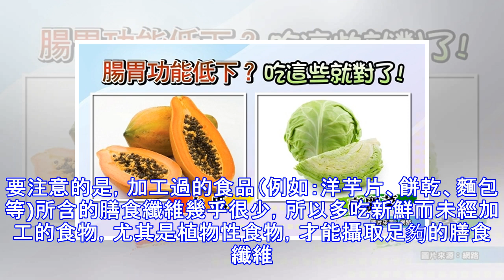膳食纖維攝取不足會增加大腸感染性發炎的機會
作者：王馨世（長庚紀念醫院林口醫學中心婦產部生殖醫學科教授）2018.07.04（圖片來源：shutterstock）攝取膳食纖維對健康有益是眾所周知的事實，例如：改善便祕、幫助排便、降低血中膽固醇與血糖等，也可能對體重控制有幫助（因為富含纖維的食物會增加飽足感，而減少進食量)，但民眾對於缺乏膳食纖維會改變腸道細菌族群的生態，並增加疾病風險，卻知之甚少。什麼是膳食纖維？ 植物富含纖維素，纖維素和澱粉一樣，屬於醣類（碳水化合物）。不同的是，人體可以消化澱粉，變成單醣（葡萄糖）後吸收利用，做為熱量來源，供身體器官組織運用，但人體胃腸道沒有「纖維素分解酶」的酵素，所以無法分解、消化與利用纖維素，因此...